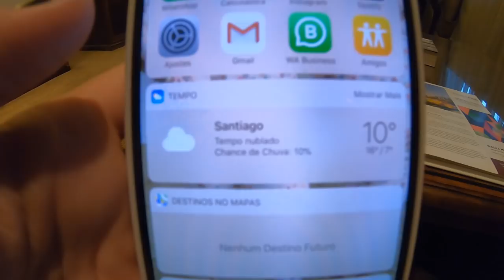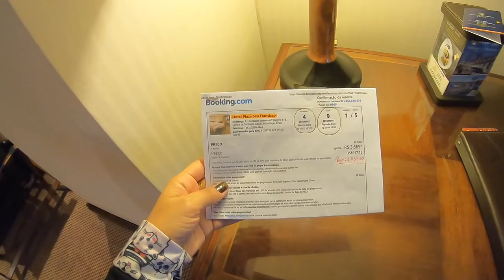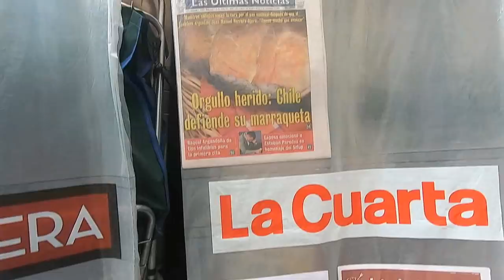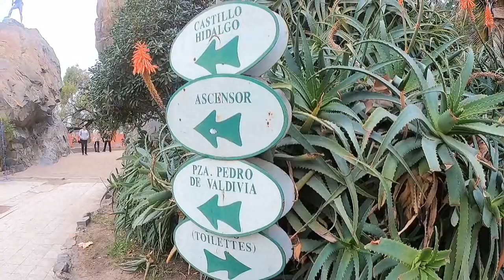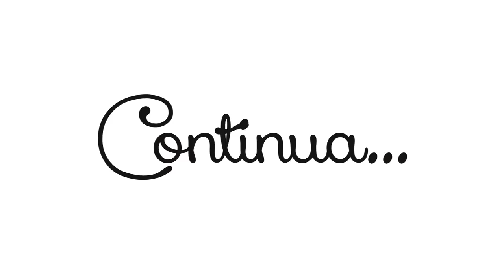City Tour em Santiago + Valle Nevado! VLOG 1 CHILE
❥Endereço para Recebidos: CAIXA POSTAL 51, Serrinha-Bahia. CEP.: 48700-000
*Importante: Todos os Comentários serão retidos para análise por conta da atual Política do YouTube.